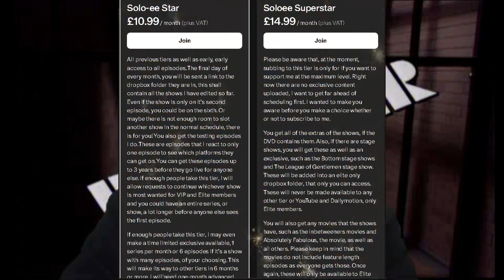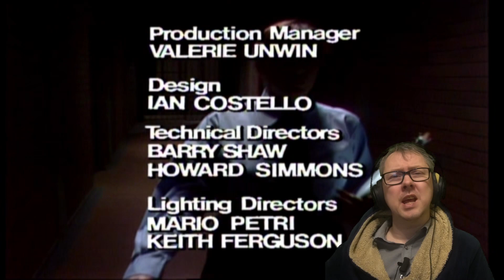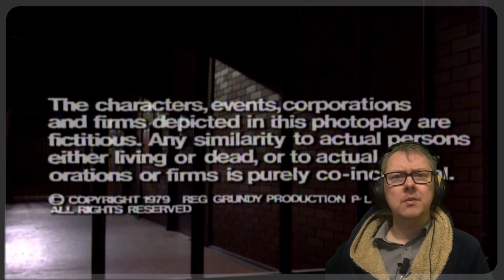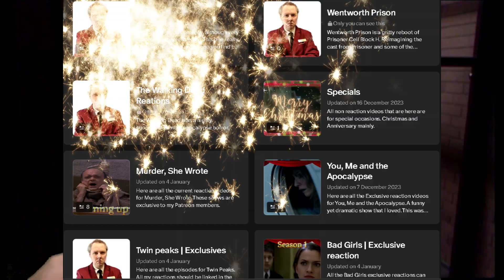SerenitySoloREACTS to Prisoner Cell Block H | Episode 52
Prisoner Cell Block H was a long running TV show from the late 1970s to the mid 1980s. It spanned 692 episodes over its time. It is set in Wentworth Detention Centre and follows the lives of the many inmates that passed through their doors, and also the lives of the staff. This show is what Wentworth was based on. Please be aware that this is a reaction channel so I will be speaking over the show at times, they are not full unedited videos.

This is blocked for Australians. It is on my Dailymotion channel for you though. The link is at the bottom.

I do not claim, or intend to claim, any ownership or authority with any shows I react to.

Links

Thank you so much for your time, especially if you read all the way down to here.